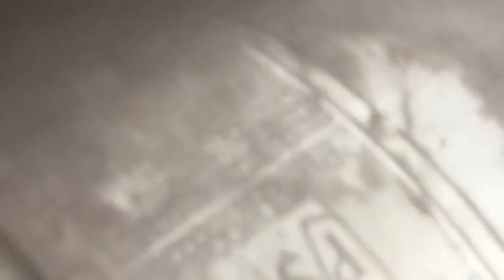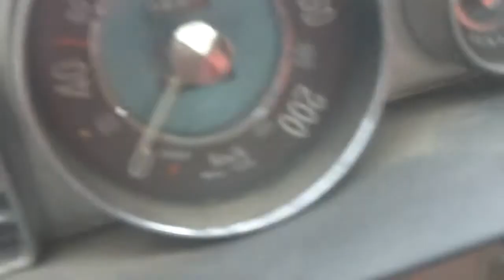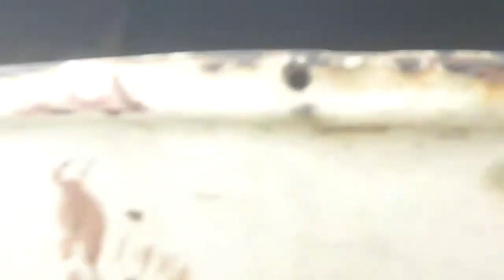My classic Volvo p1800 for auction on ebay.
my LHD 1965 Volvo p1800 coupe in amazingly straight and strong condition, needs very little welding to get to paint prep. gaps are excellent good original interior. B18 engine is very good but is already out of car if you decide to recondition. all parts supplied to complete inc bumpers, and better seats and chrome...will be stunning when finished and easily 30k (as at 20/4/18). thanks